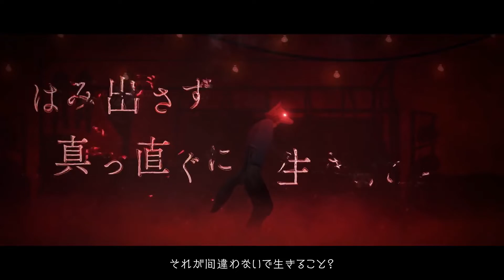怪物 / YOASOBI 歌ってみた【幻子Maboroshiko×日向夜一】(TVアニメ「BEASTARS」 第2期オープニング)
「ありのまま生きることが正義か、」

 | Credits |
Original：YOASOBI
Mixing：日向夜一
Vocal：
幻子(@maboroshiko)